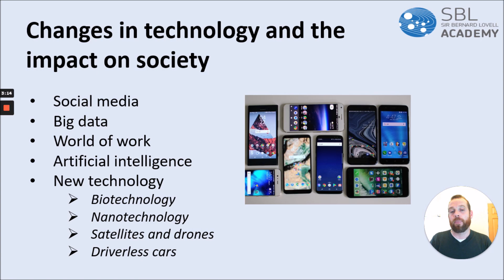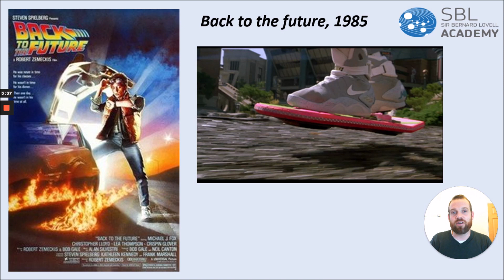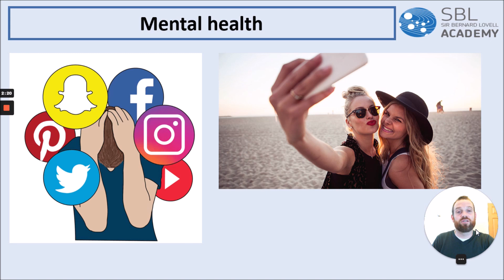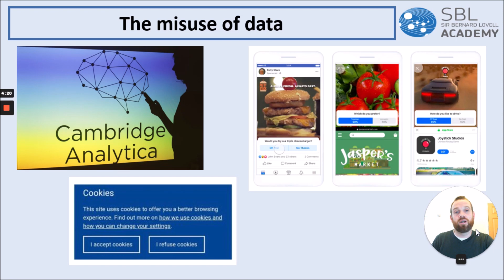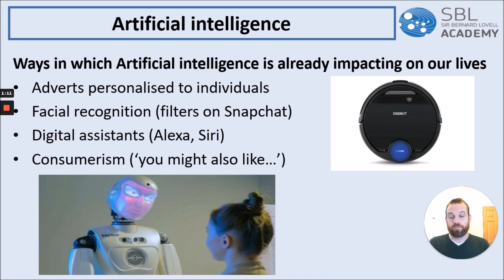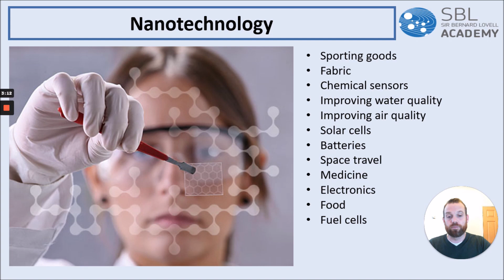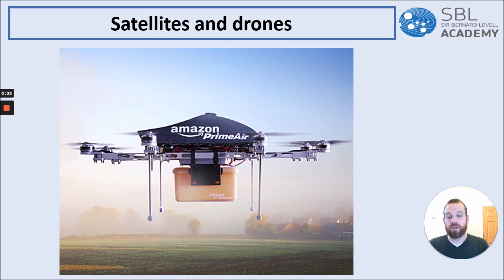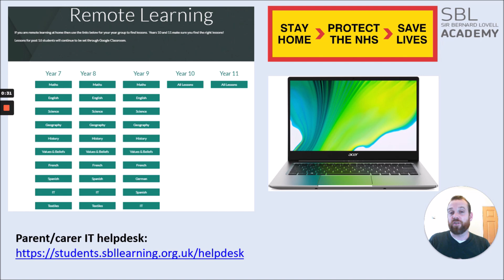Term 3: Changes in technology and the impact on society with Mr Jones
Mr Jones takes us through some of the interesting changes in technology that impact on our lives.   Into the future, we hope that SBL students will be involved in designing, manufacturing and implementing technologies and services that help to improve peoples' lives - do you think that could be you?